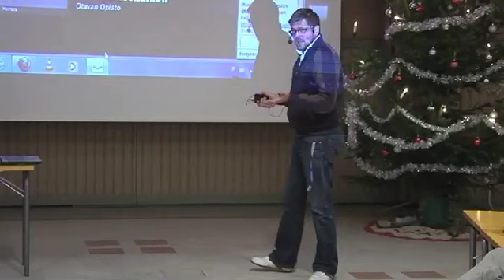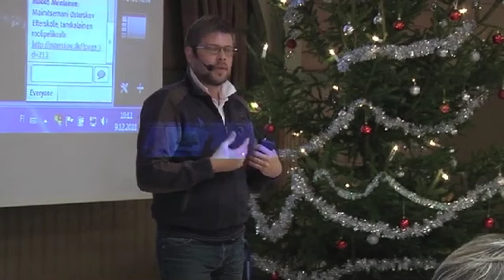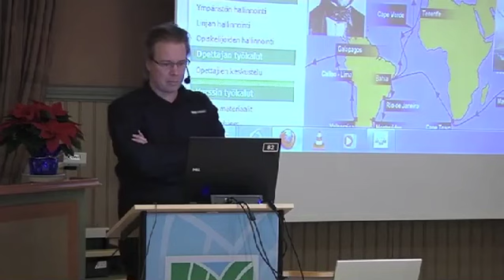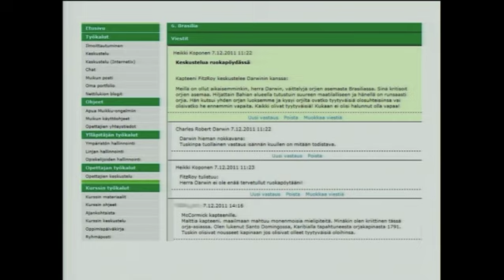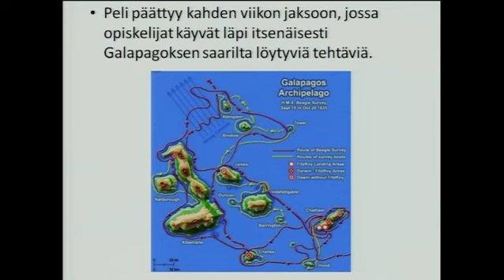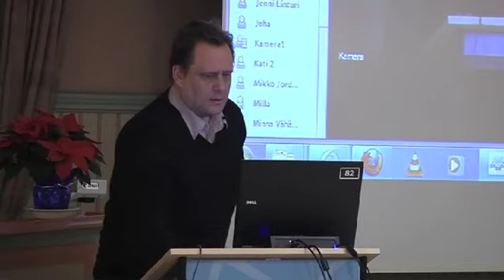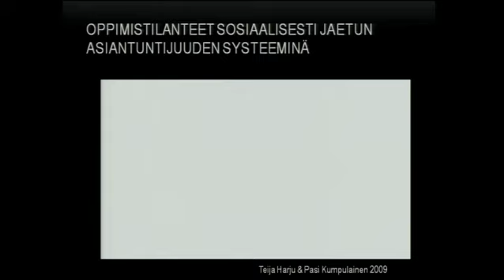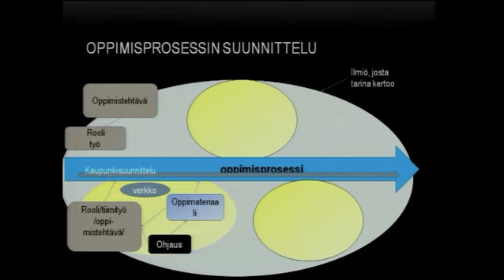Otavan Opiston Pelilinja esittäytyy - Jarkko Ahvenainen, Heikki Koponen & Mauri Laakso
Otavan Opiston Pelilinja esittäytyy Jarkko Ahvenaisen, Heikki Koposen ja Mauri Laakson johdolla Otavan Opiston pajassa 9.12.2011.